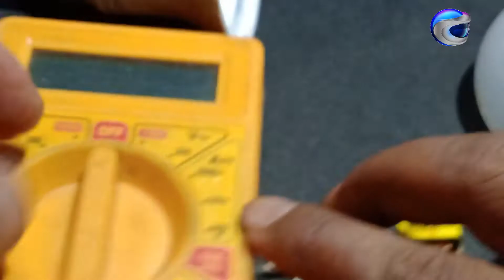How to repair/fix LED bulb // LED বাল্ব রিপেয়ার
@Electoral Tutorial